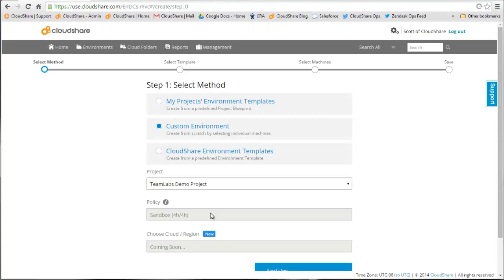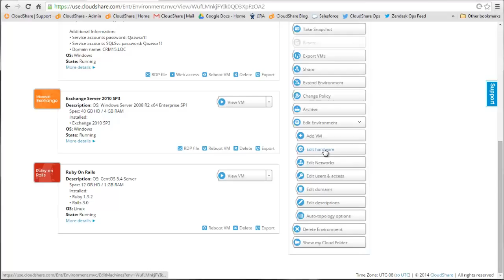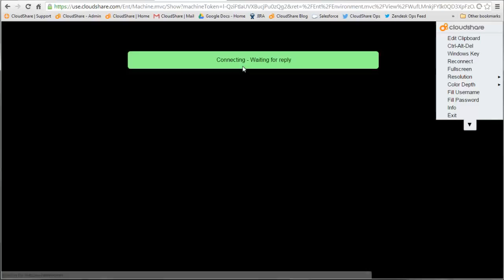Create a CloudShare Environment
Simply select a preconfigured environment from the list or create your own by adding machines. Once created, you have full control. You can install applications, configure, and even code. You can save, clone and share everything you build.